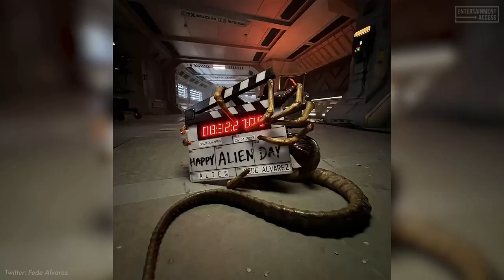Preview ALIEN ROMULUS Movie 2024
Six years have already passed since the last movie in the "Alien" series, "Alien: Covenant", was released. Although the movies "Prometheus" and "Covenant" caused mixed reactions among viewers, the franchise is by no means over, as a soft reboot of the sci-fi classic is already in the works. The stand-alone movie with the working title "Alien: Romulus" is expected for 2024 and although there is no teaser or trailer yet, a lot is already known about it. Learn all the latest details here in this video

Best today offer in amazon